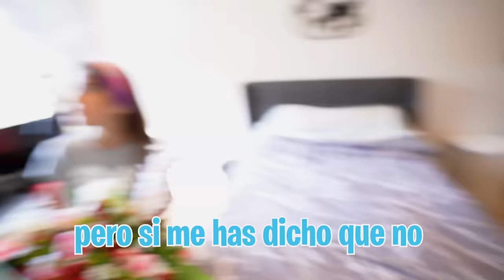MI HIJA SE ENAMORA DE OTRO CHICO PARA PONER CELOSO A SU EX NOVIO!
Mi hija quiere comprobar si su ex novio realmente no quiere volver con ella o si a lo mejor sigue sintiendo algo por ella por lo que lo va a poner a prueba haciéndole creer que está ligando con otro chico.